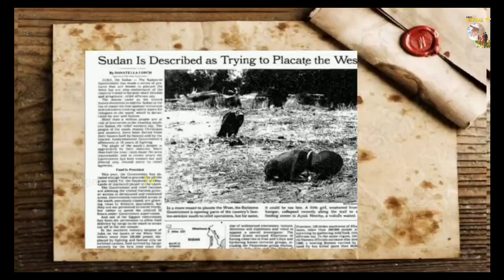World famous photography| Kevin Carter | Eagle and dying baby | Arul Thedal | Fr Manuvel